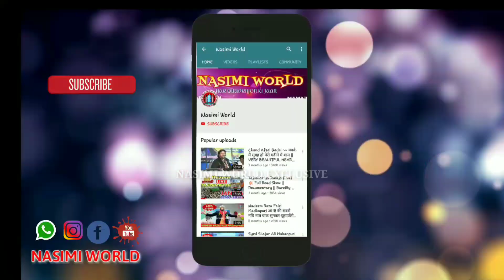New Bhojpuri Kalam ~~ Ziyaullah Hunar Palamwi ( online video )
✔️ Jashn-E-Eid Miladun Nabi Conference
  (11- November-2019)
💥 At RasuliMaidaan, Panta , Balasore, Odisha.

🔥Video & Efx -  Ricky
🎧Voice - Ziyaullah Hunar ( Palamu )

➖⭐🎧🌐NASIMI WORLD™️🌐 🎧⭐

MOB ⏩8⃣3⃣3⃣9⃣8⃣8⃣9⃣1⃣3⃣2⃣ ✔️

❇️❇️❇🌐🌍️ NASIMI WORLD™️ 🌍🌐❇️❇️❇️